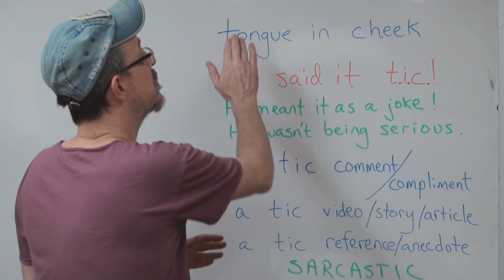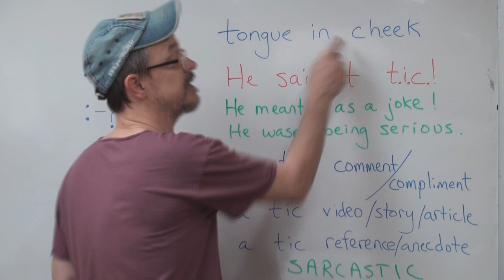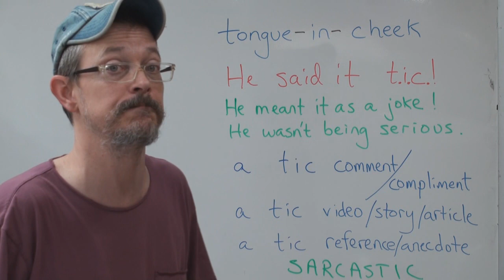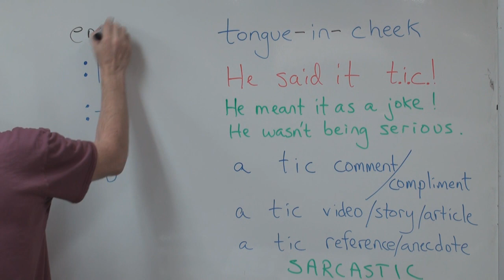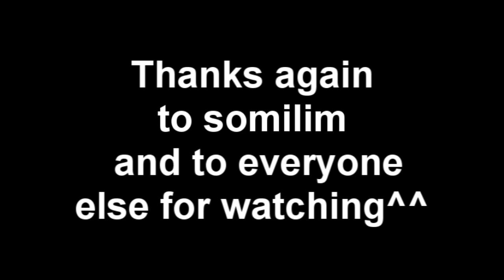Q&A from somilim: Tongue In Cheek 무슨뜻? 어떨때 씁니까?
This is a video that tries to explain my viewers questions about English^^
Thanks again to somilim for asking!!